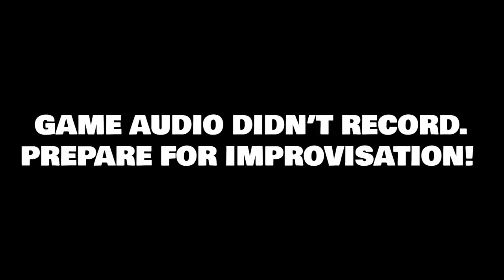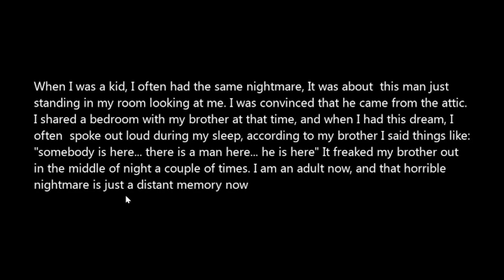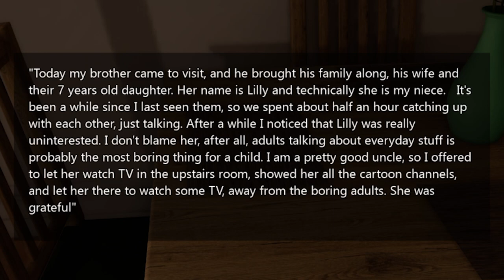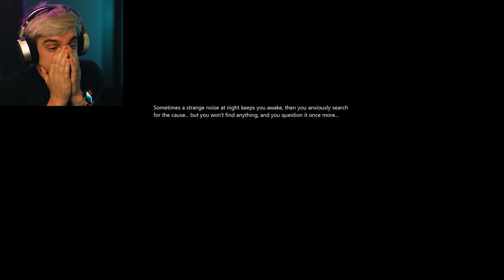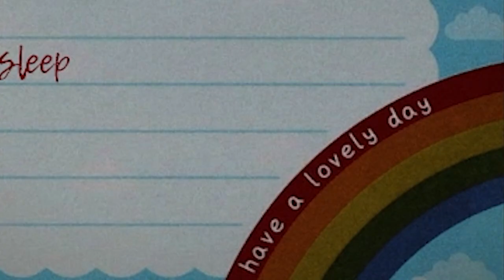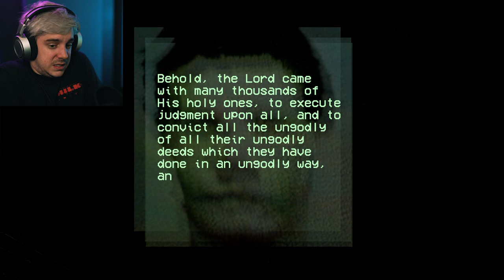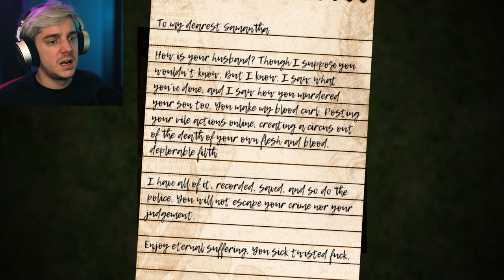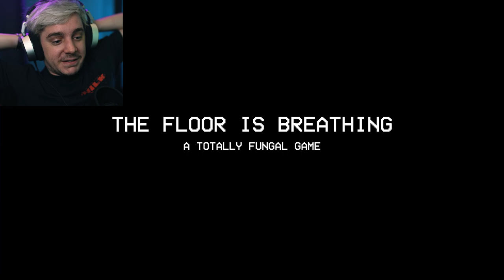This Video Was Completely Corrupted.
Also yes, this video's sound was completely corrupted. Nervly put in ALL of the audio manually by himself.